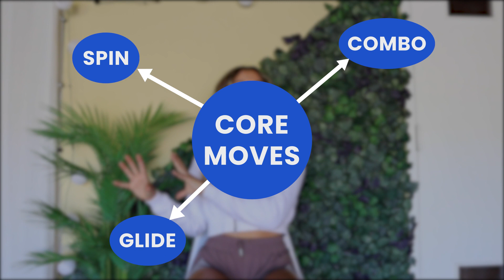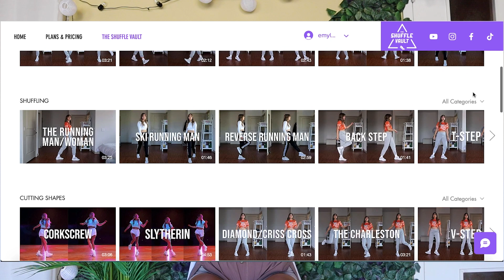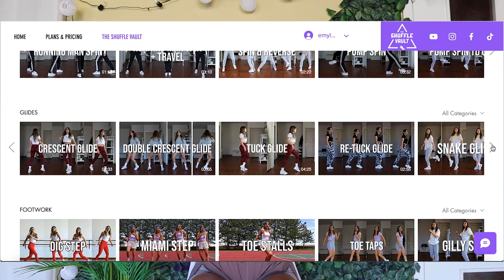NEVER RUN OUT OF DANCE MOVES | Freestyle Shuffle Template